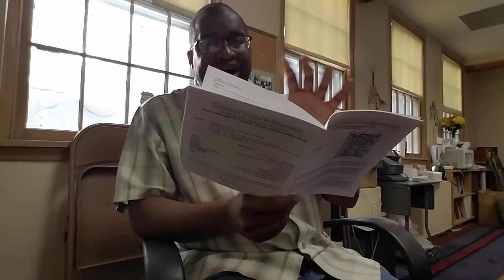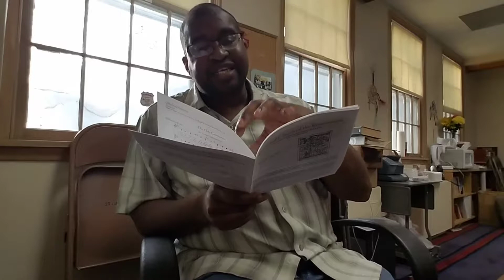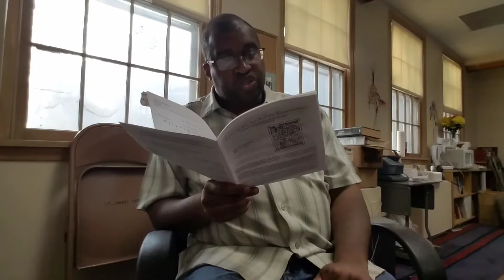My Religious Life-10